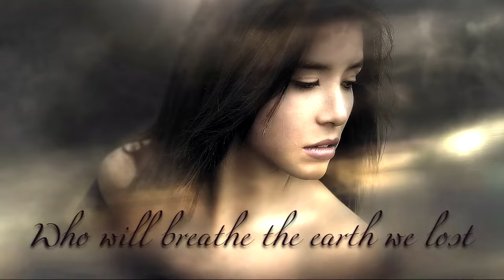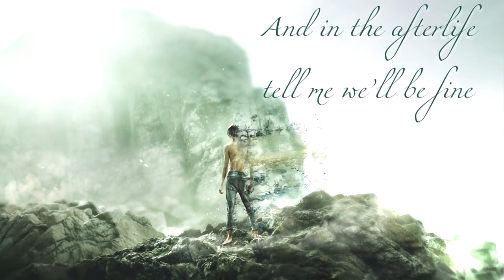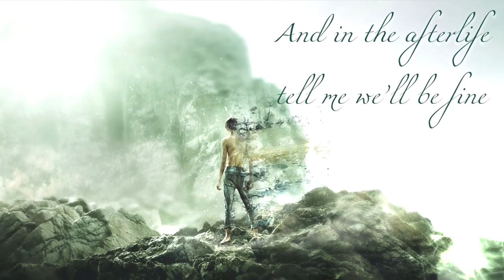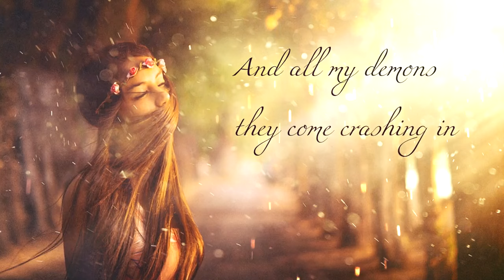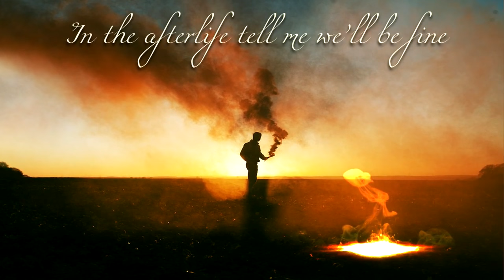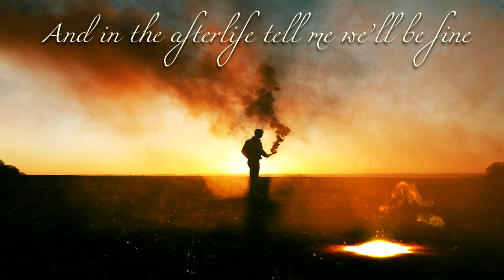Illenium - Afterlife (feat. Echos) [MODERN]